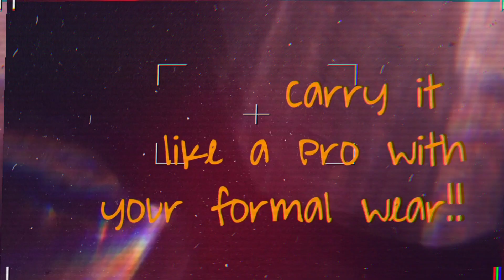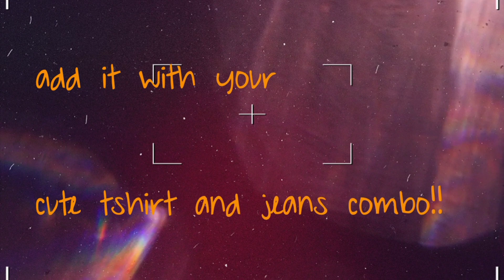How to style a scarf with different outfits!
Hey everyone! We are back again with our second winter inspired video & this ones going to be about how to style your scarves with all your favourite outfits! Scarves add an extra edge to any look. So just grab a scarf, accessorise it with any of your OOTDs and head out in style!